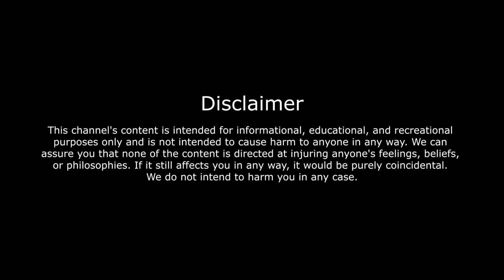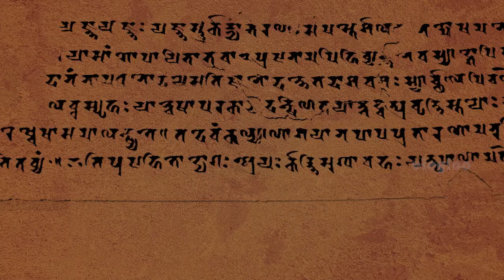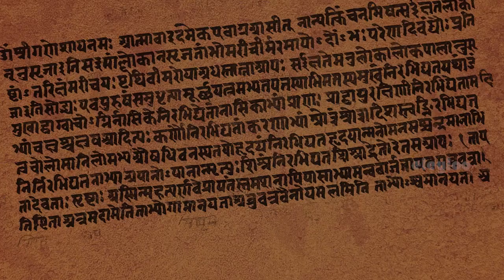History of Telugu - People | Telugu Language History | Ancient Andhra and Kalinga Tribe | eleyloo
Andhra society is one of the ancient societies of India. One can encounter several tales about Andhras in epics like Mahabharatam and Ramayanam, in great puranas, and in Buddhist Jataka Tales. This confirms the ancient nature of Andhra society. Ramayanam depicts an interesting tale. Viswamitra condemned the Naramedha Yagam, freed Sunassepu, and adopted him as his son. Viswamitra's children disliked this act by their father and were cursed. Then Viswamitra's children migrated east and south. It is understood from this tale that these children of Viswamitra were Andhras.

Sources
Andhrula Sankshiptha Charitra  - Yetukuru Balarama Murthy

How did Telugu people originated?
Where did Telugu originate from?
Where are Telugu people originally from?
Who founded the Telugu?